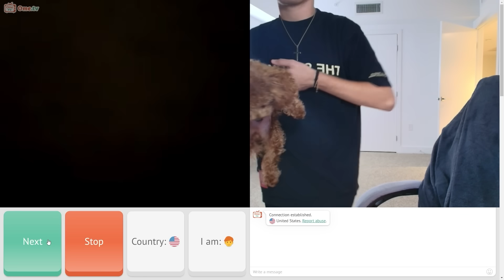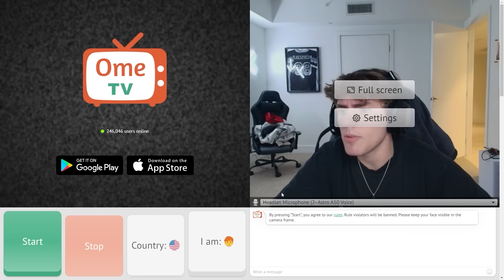Omegle, BUT I CAN'T SKIP ANYONE